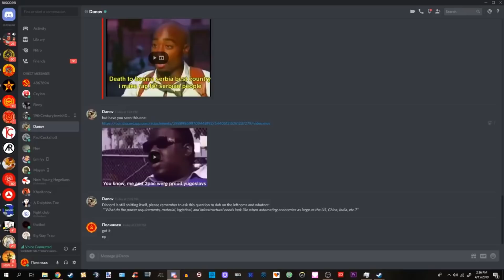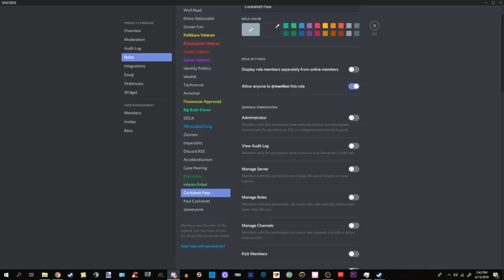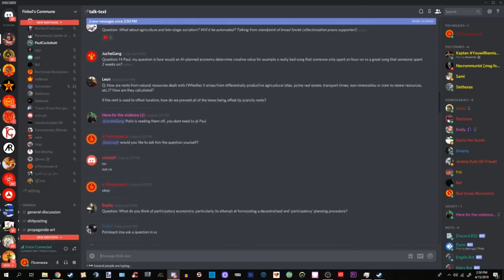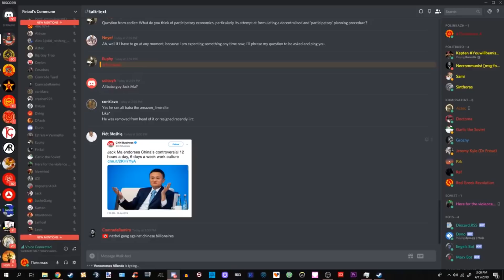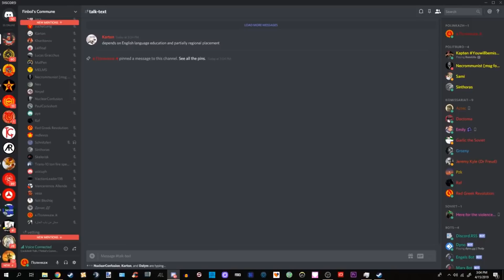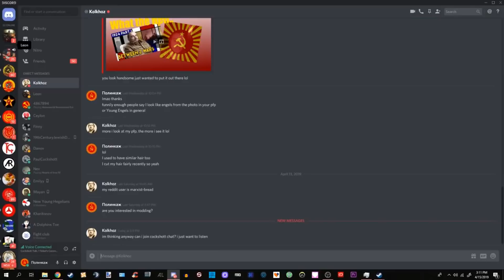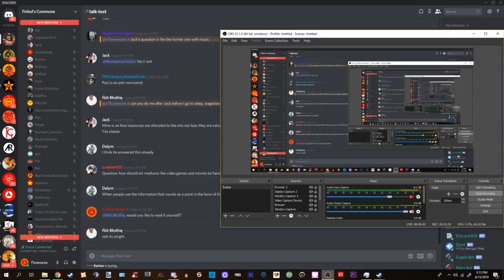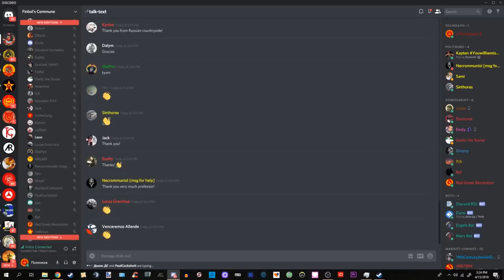Paul Cockshott Lecture on Modern Socialism with Computers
Thanks to comrade Polinkazh for organizing this and to Paul Cockshott for agreeing to give this talk.

Q&A timestamps:
00:31:40 Energy & infrastructure requirements for automating socialism in a large country
00:34:08 How to transition to socialism, does it need to be global?
00:39:20 Role of AI in future socialist planning
00:39:50 Human nature and socialism
00:43:20 How to implement direct electronic democracy. Can it be done in poor countries?
00:46:20 Why Universal Basic Income is bad
00:48:55 Why have socialist countries not used computerized planning?
00:53:40 OGAS (soviet idea for computerized planning)
00:55:10 Why should there be no qualitative difference between types of work in transition to communism?
00:59:00 How would an AI-planned economy judge the value of something like art?
01:01:30 Was the Kosygin reform inevitable? Was a better reform possible?
01:04:00 How should a modern socialist society allocate resources to the arts?
01:06:23 Anti-virus & computer security for computerized planning
01:08:29 Advice for computer students
01:09:47 Dealing with small businesses in transitioning to socialism & communism
01:11:34 Project Cybersyn (computerized economic planning in Allende's Chile)